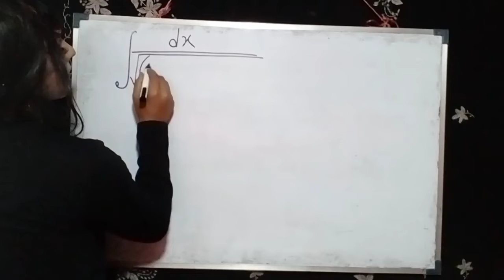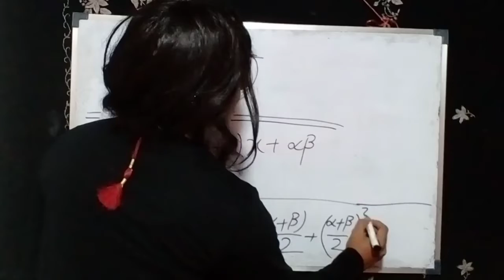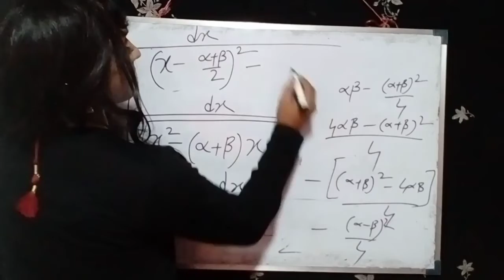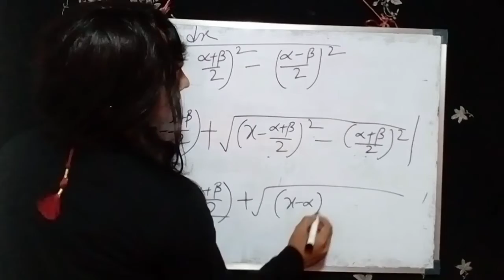What's it's feel to be a transgender woman in India, LGBTQ community in India,law article 377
What's it's feel to be a transgender woman in India, LGBTQ community in India,law article 377 braiding hairstyles makeover|Transgender woman teaching study vlog

reassignment surgery before after video indian trans woman daily vlog indian trans woman Thailand sex reassignment surgery before after video indian trans woman
husbands crossdressing makeover transformation dayout male to female
husbands transgender hormone replacement therapy transformation video daily vlog

Transgender history - Wikipedia

More results
math de moivre's theorem applications for jee math paper solutions
co ordinate geometry applications of derivatives tangents and normal IIT jee math paper solutions cbsc and isc and state board engineering entrance exam
trigonometry inverse identity concept and example explanation for competitive exam sample questions solutions surds and indices class board exam sample questions
trigonometry height and distance math quadratic equations solved example explanation for competitive exam boad exam
quadratic equations solved example explanation for competitive exam sample questions solutions
male to female transformation vlog indian woman daily vlog indian trans woman daily vlog indian
tg transformation
male to female hormone replacement therapy transformation video daily vlog
indian transgender hijra community lgbtgi
Daily tuition study vlog of a indian transgender woman
my daily tuition vlog iit life daily vlog
my online math tuition for jee math
IIT jee math paper solutions cbsc and previous year questions solutions for iit jee math
de moivre's theorem applications for jee math paper solutions
indian transgender law articles 377
Gender, sextuality, LGBTQI community college students daily vlog male to female hrt transition video
male to female transformation vlog indian woman daily vlog indian trans woman
Daily tuition study vlog of a indian transgender woman daily vlog indian trans woman
my tuition study vlog IIT Kharagpur Daily life vlog
my daily tuition vlog iit life daily vlog indian trans woman daily vlog
neet medical exam ions cbsc and isc and state board engineering entrance exam sample questions solutions
male to female transformation vlog indian hair makeover character transformed video dayout makeover transformation
male to female transformation vlog indian trans woman daily vlog
transgender model hair makeover photoshoot for TV show
trigonometry height and distance math quadratic equations solved example explanation for competitive exam
class 10 board exam sample questions solutions
my ias exam preparation tips online vlog
trigonometry identity concept and example explanation for IIT jee math paper solutions cbsc and
boy to girl hair makeover transformation
trigonometry height and distance math quadratic equations solved example explanation
quadratic equations solved example explanation for competitive exam
Sridhar acharya formula example explanation for competitive exam
government competitive exam sample questions solutions
my jobs exam sample questions solution ias exam study vlog
MIT studies daily
How many transgender are there in India?

In India, total population of transgender is around 4.88
Which state has highest transgender in India?

What age does transgender start?

Where do transgender live in India?

Who is the first transgender lawyer in India?

Who is the first transgender received Padma Shri?